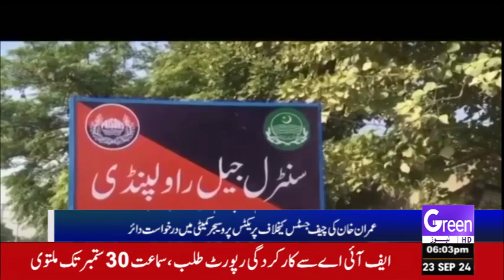Constitutional Amendment | Imran Khan Release In 1 Month?